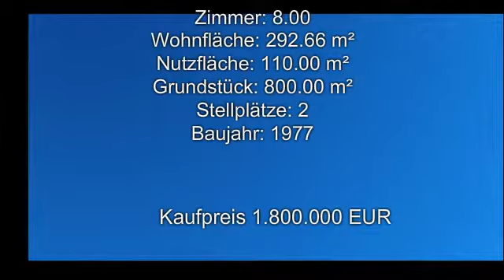Villa in Bad Soden am Taunus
Dieses Anwesen besticht nicht nur durch seine exquisite Lage im sogenannten „Dichterviertel“ von Bad Soden, die Spitzenwohnlage der Kurstadt. Ruhiges Wohnen im Villenumfeld und wenige Gehminuten zum Zentrum Bad Sodens.
Die raffinierte, außergewöhnliche Architektur der Villa im Split-Level-Konzept ist Grundlage einer sehr abwechslungsreichen und großzügigen Raumaufteilung.
Die Villa befindet sich in einem sehr gepflegten Zustand und beeindruckt durch eine Fülle besonderer und luxuriöser Ausstattungsmerkmale.
Insgesamt stehen Ihnen 4 bis 6 Schlafzimmer und 4 Bäder zur Verfügung sowie die Möglichkeit einer Einliegerwohnung, was diese Villa auch für die größere Familie oder für ein Mehrgenerationen-Konzept sehr gut geeignet macht.